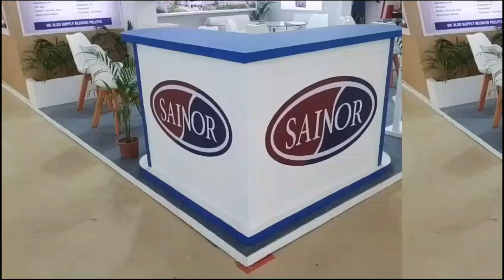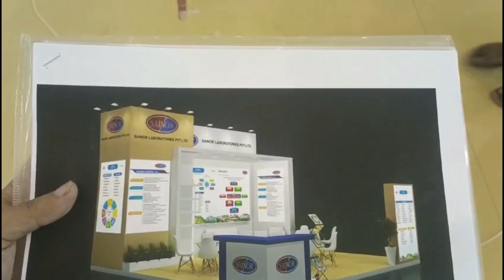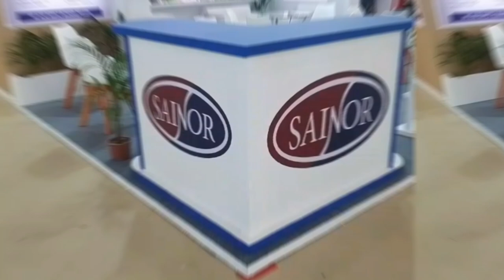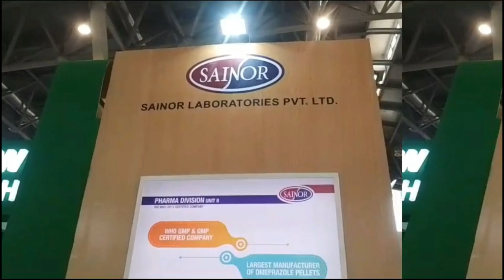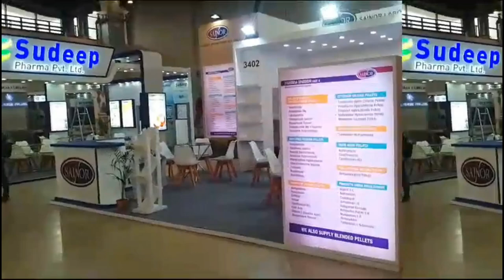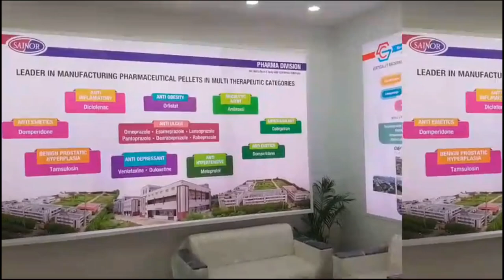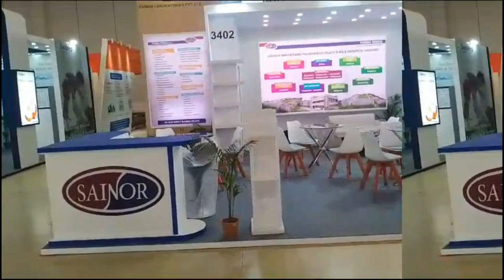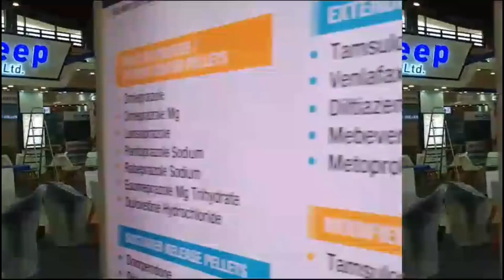Sainor Stall Making Time | Commitment BD | New | Exclusive | Update | Recent